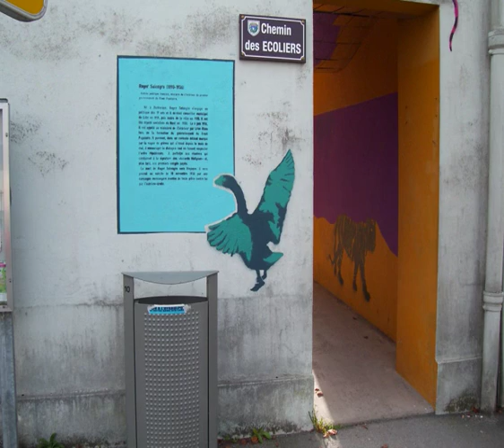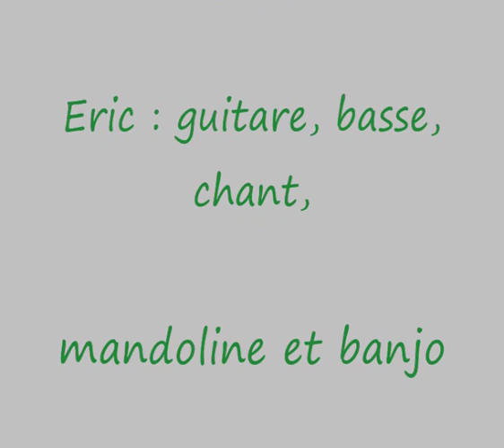Déchets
Eric : guitare, mandoline, banjo, basse, chant